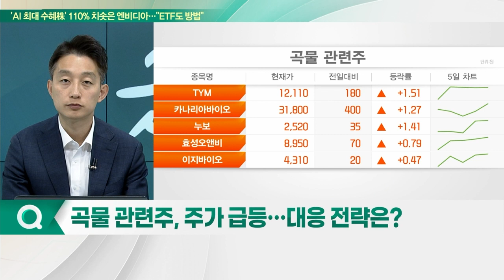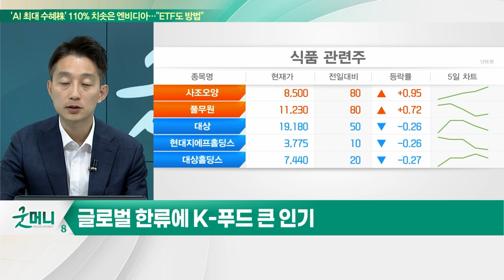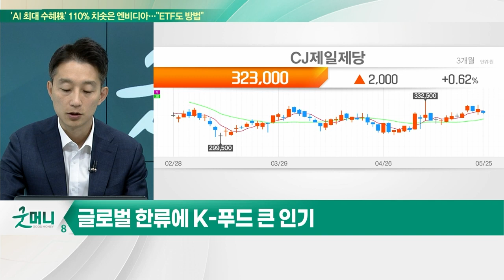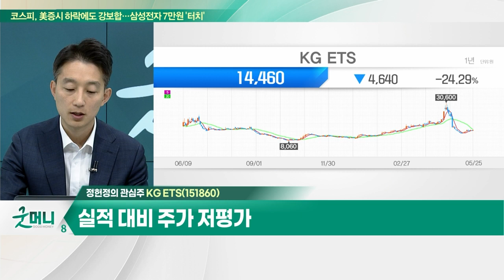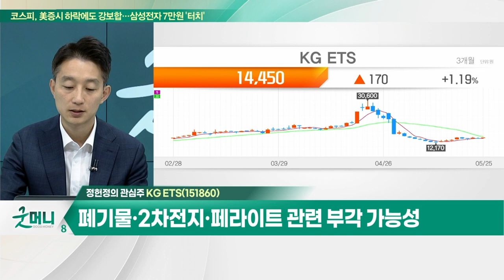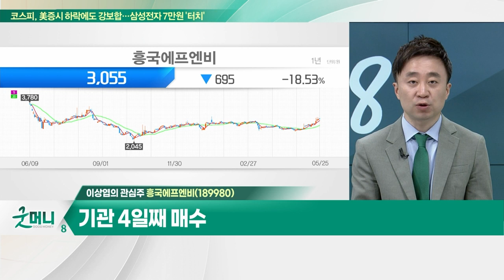KG ETS(151860)... 폐기물·2차전지·페라이트 관련 부각 가능성 / 흥국에프엔비... 1분기 영업익 31억원… 전년비 132% 증가_개장 관심주 (20230525)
Q. 곡물 관련주, 주가 급등… 대응 전략은?
Q. 음식료주, 더위야 반갑다… 모멘텀 부각되나?

KG_ETS(151860)
- 최근 KG그룹주 급락하며 동반 하락
- 실적 대비 주가 저평가
- 폐기물·2차전지·페라이트 관련 부각 가능성

- 과일농축액, 시럽, 커피베이스 등 제조·판매
- 1분기 영업익 31억원… 전년비 132% 증가
- 중국 수출 6월부터 신제품 판매 기대
- 기관 4일째 매수